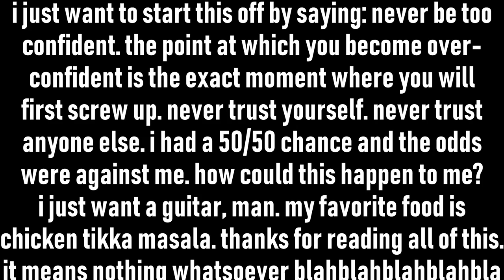Modding My Schecter C-6 Deluxe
TIMESTAMPS:

0:00 - Intro
0:06 - Day 1: explanation and prep
3:00 - Removing all the old stuff
4:56 - Painting the output jack plate
5:39 - (Attempting) soldering the output jack
7:49 - Installing the output jack and cover
9:23 - Day 2: installing the new bridge and strap buttons
10:58 - Day 3: getting strings and installing knobs
12:45 - Day 4: installing tuning machines and stringing up the guitar!
15:55 - I did a dumb thing...
16:23 - I fixed the dumb thing!
16:32 - Sound check
19:39 - Closing thoughts and recommendations
25:06 - Big thanks, and join my Patreon!

Parts used:
Strap buttons

Consider watching my other videos for high-quality and interesting reviews, music, and more!